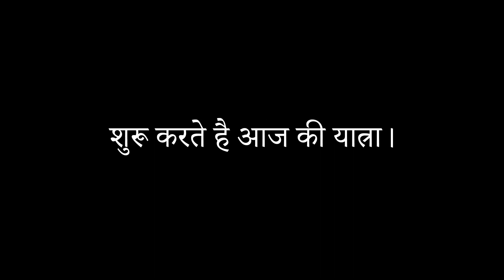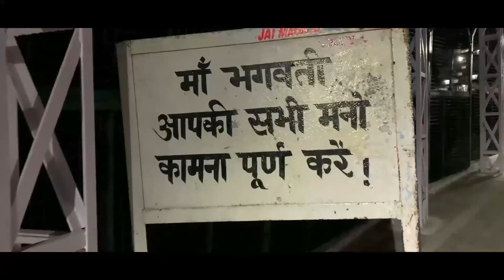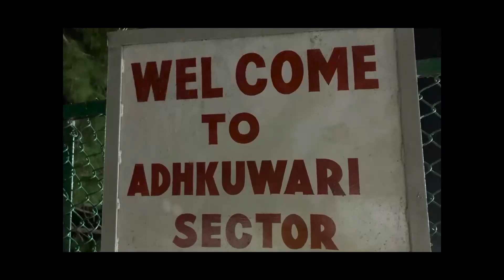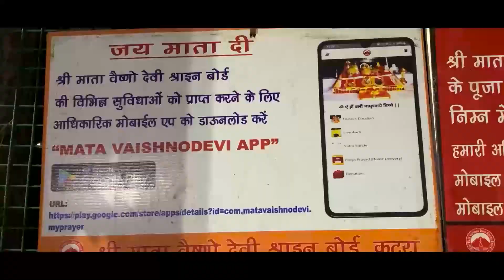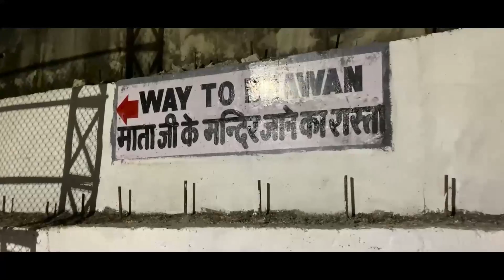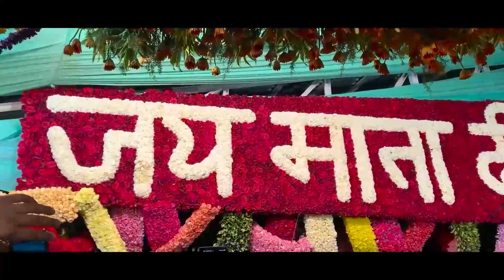Maa Vaishno Devi 2021|Ardhkuwari| Bhawan| Bhairo ghati | Complete Yatra| Travel Freak Puja| Ep : 2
Maa Vaishno Devi Yatra it's like opportunity to me because after the jammu tawi express train missed I was literally thought that I will not be able to reach jammu in between the time but suddenly the miracle had happened and the journey started...😊🥰

I made my journey during Durga Puja on October 2021. And For me it's a blessing of Maa Durga to visit Maa Vaishno Devi temple on the occasion of Navratri and Darshan her on the Day of Durga Nabami... It's like heaven to me😇

If u r planning for Maa Vaishno Devi Yatra then Navratri is the best time to visit... Happy Travelling...😊